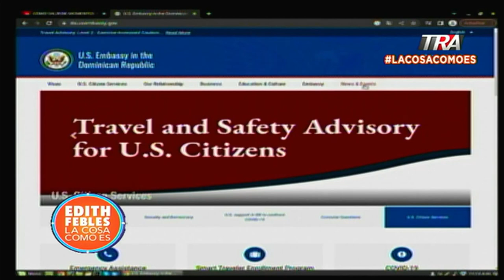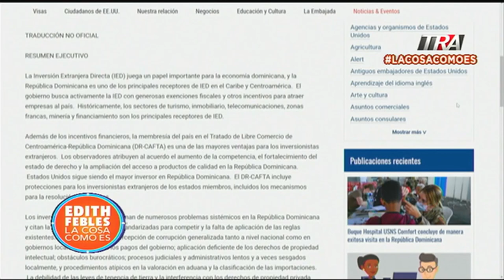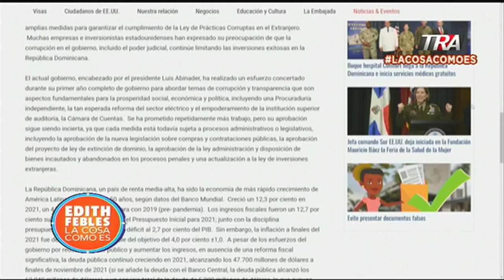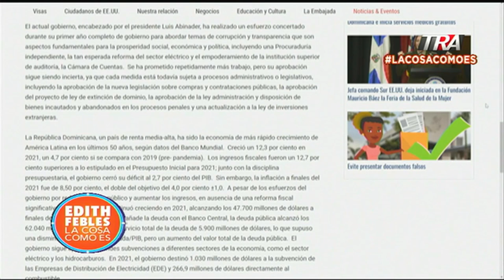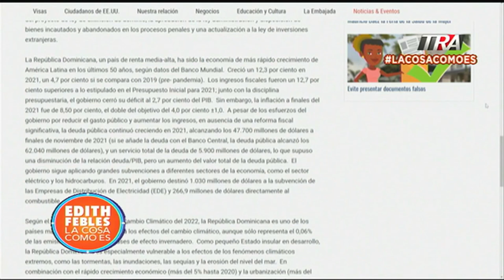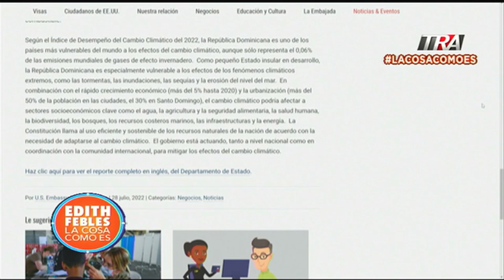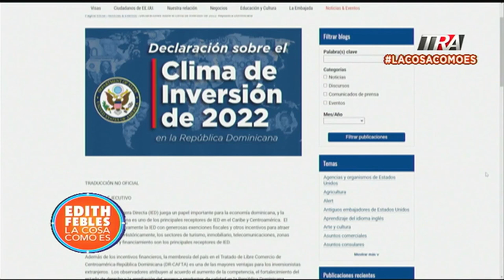Estados Unidos emite informe sobre inversión en RD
Canal Oficial Periodista Edith Febles